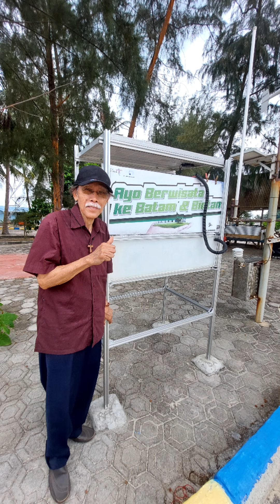Memories in Batam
Eyang kakung dan Eyang Putri berlibur ke batam